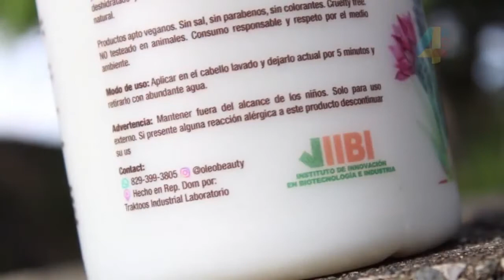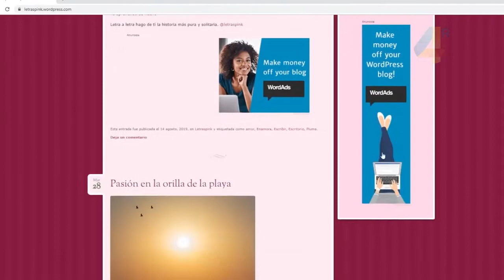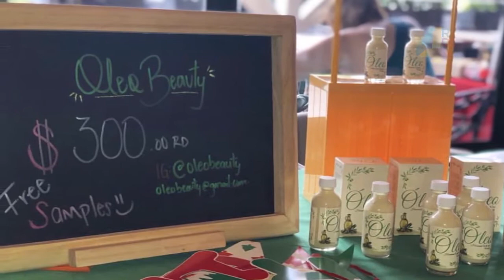IRINA PEGUERO en el Panel jóvenes RD Canal 4RD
espero disfruten este panel del que fui parte con motivo al día internacional de la juventud. :)